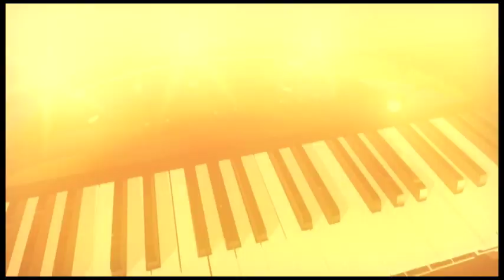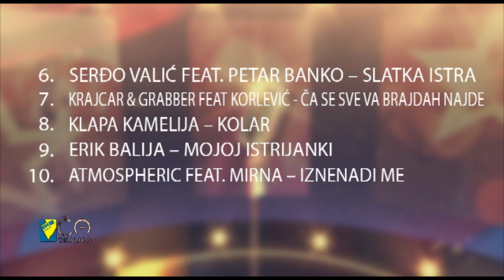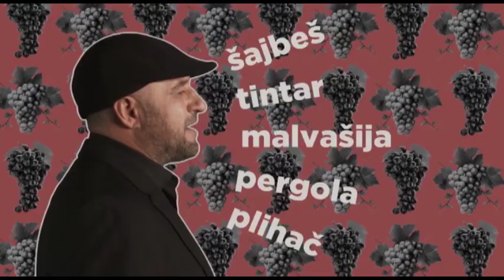Trio Crikvenica i Maškare Crikvenica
Ovoga utorka u emisiji IKB Ča Skalica u goste nam dolazi bend Trio Crikvenica te Maškare Crikvenica koji ujedno najavljuju i maškarana događanja u Crikvenici.
Voditelji emisije Nina Dukić Srok i Neven Barac.